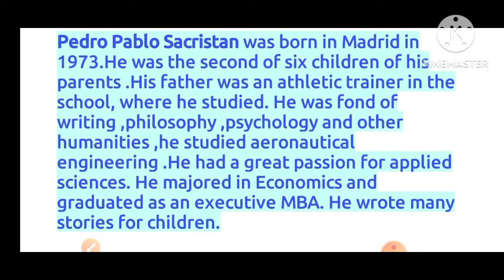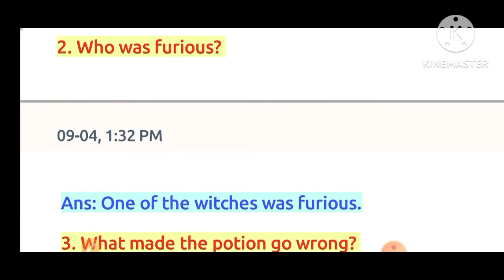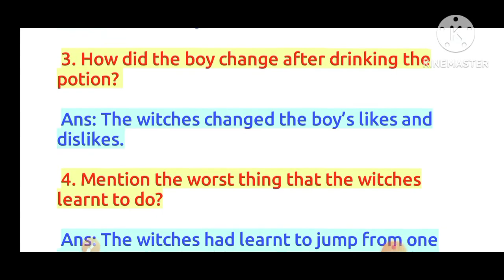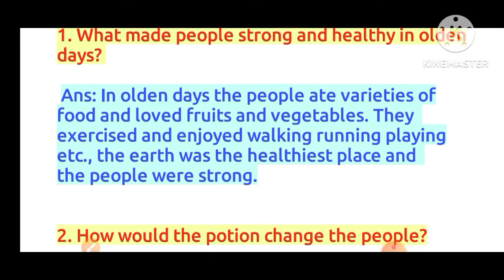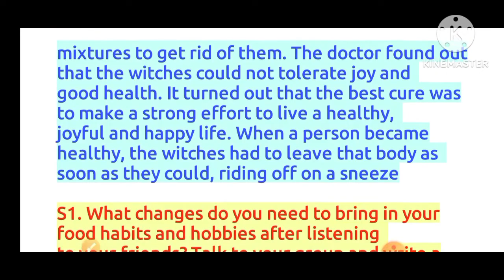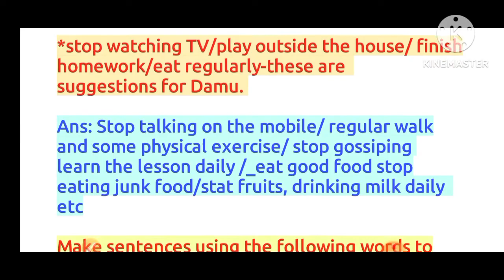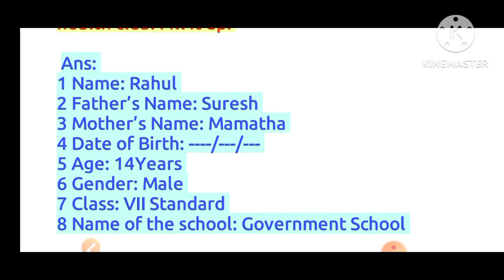healthy life 7th standard English notes